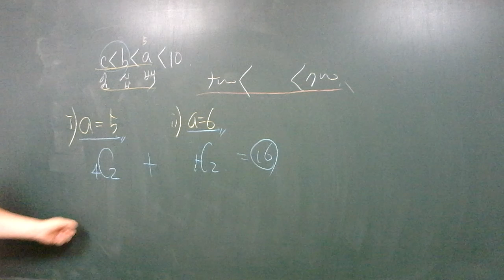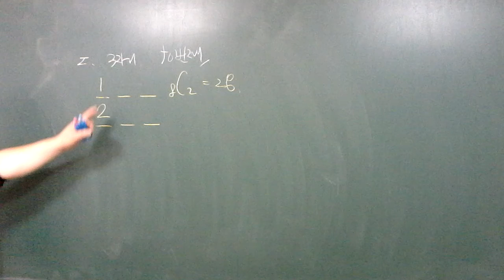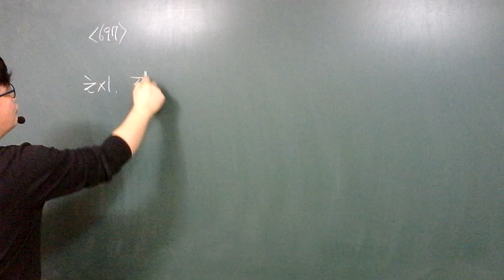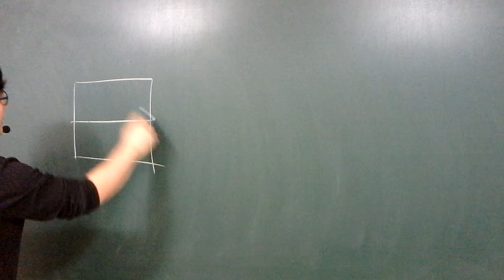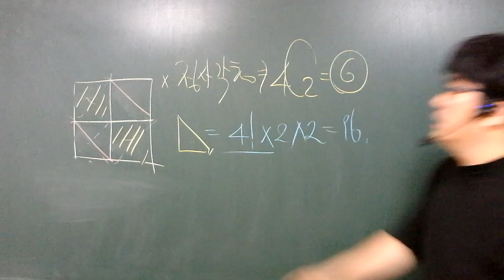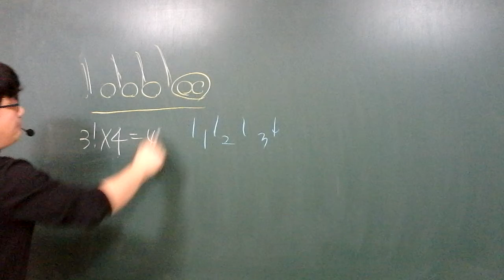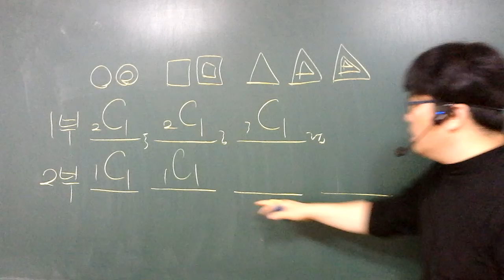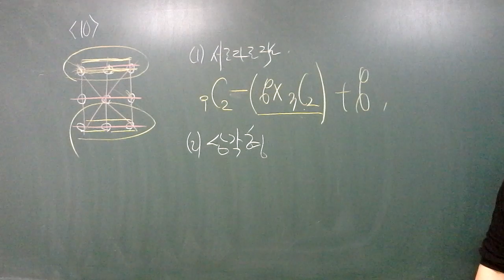20.11.26.목.고1.조합 (2)